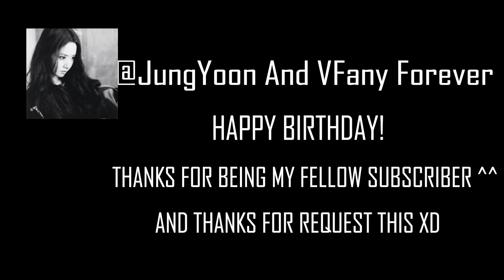How would Jung-Na sing When The Wind Blows by Yoona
Hopefully you all like it especially @JungYoon And VFany Forever ^^

Intro; AllNight (SNSD)